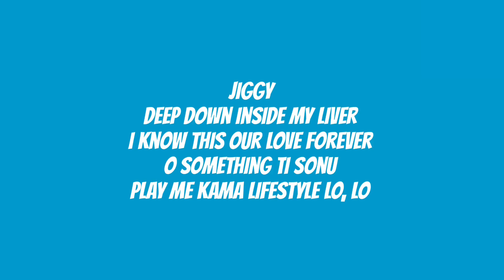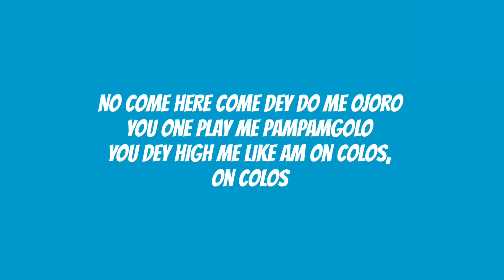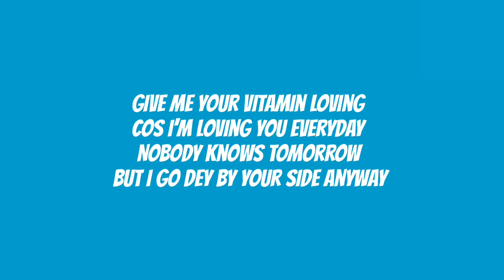Young Jonn Sharpally (lyrics video)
Young Jonn Sharpally full lyrics

Jiggy
Deep down inside my liver
I know this our love forever
O something ti sonu

No come here come dey do me ojoro
You one play me pampamgolo
You dey high me like am on colos
On colos, on colos

Deep down inside my kidney
I love you and I’m not kidding
Omo you fine die, am a fly guy
And I know am a sharp guy

No come here comе dey do me ojoro
You one play mе pampamgolo

Give me your vitamin lovingCos I’m loving you everydayNobody knows tomorrowBut i go dey by your side anyway
Anyway the matter be, anyway the matter beWhen you need me to fi ata si,When you need me to seek allyCall my phone sharpally

Give me your vitamin lovingCos I’m loving you everydayNobody knows tomorrowBut i go dey by your side anywayAnyway the matter be, anyway the matter beWhen you need me to fi ata si,When you need me to seek allyCall my phone sharpally

Anytime you ready for lovingAnytime you want put it on meSha ma se ju simi, girl I’m runningI’m running to you
Ewo sha ma sa’loEwo sha ma s’aiye loThey don’t want our happinessBut we no send their papa

Deep down inside my kidneyI love you and I’m not kiddingOmo you fine die, I’m a fly guyI know I’m a shy guy but I’m a sharp guyNo come here come do me ojoroYou one play me KpakpangoloYou dey high me like I’m on ColosOn colos